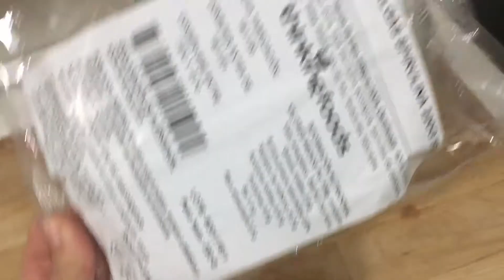☮️ ✌️HONEST PIZZAS Review 2a Parte (ESPIRULINA y ESPELTA) 🍕 Las probamos y te doy mi opinión!!!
Hoy probamos las masas congeladas de Thinking foods de ESPELTA y ESPIRULINA. Te gustará el resultado?
El menú: Pizza de PAVO y Queso y Mozzarella Fresca con Tomate y Albahaca
La chefa de mi casa al poder!!!